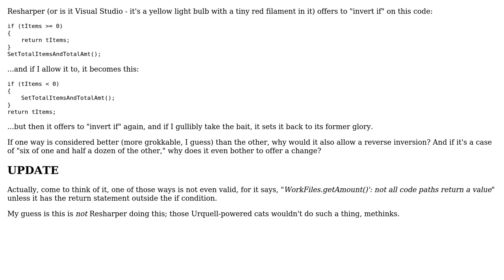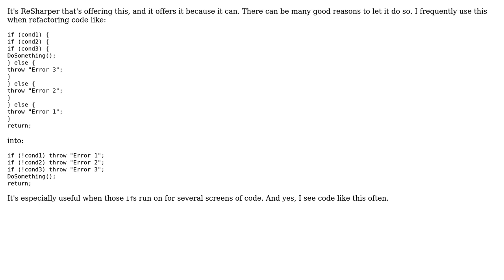Software Engineering: Why does the tool offer to change the code - just because it can?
With thanks & praise to God, and with thanks to the many people who have made this project possible! | Content (except music & images) licensed under CC BY-SA | Music | Images & others | With thanks to user Ross Patterson user B. Clay Shannon and the Stack Exchange Network Trademarks are property of their respective owners. You are responsible for your own actions.